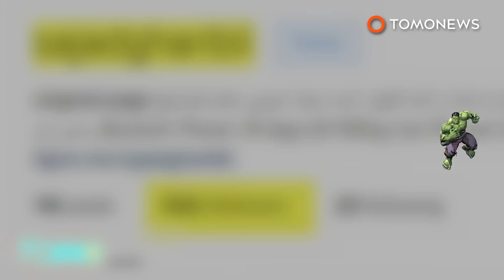Bodybuilder: Chinese bodybuilder tackles hijacker who threatened to crash plane - TomoNews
ETHIOPIA — A Chinese man is being hailed as hero for stopping a lunatic from breaking into the cockpit of a plane that was flying to Beijing.

The incident took place on an Ethiopian Airlines flight travelling from Addis Ababa to Beijing last Saturday. It began when an unnamed passenger suddenly threw himself at the cockpit door and began pounding on it and kicking it, Chinese online news site The Paper reported.

The flight crew and passengers tried to reason with the man but were too scared to confront him. That’s when Cao Hongguo, a business manager and bodybuilder who was on a business trip, stepped in to save the day. Even though he had a fever, Cao wrestled the man to the floor. The pair struggled until the plane’s captain jumped in to help Cao.

The man had his arms tied behind his back but broke free, and Cao and the captain had to pin him down again. Cao collected headphones from passengers to tie the man up again, but the struggle still lasted for 20 minutes.

The flight made an emergency stop in Lahore, Pakistan, where the man was taken into custody. The plane later arrived in Beijing, five hours after its scheduled arrival time.

The Paper says the suspect was hysterical because he had lost his job. He wanted to end his life by taking a plane full of people with him.

Cao works for state-owned aerospace and defence company AVIC International. He sustained minor facial injuries in the fight. The captain wrote him a thank you letter for his help, which AVIC posted on Chinese social media platform Wechat.

In an interview with The Paper, commenting on his heroic act, Cao said anyone would have done the same thing. He also said he hopes people will quickly forget about him as he is not used to the publicity.